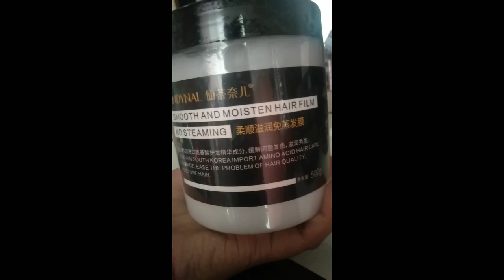Review- CINDYNAL Smooth and Moistenening Hair Film No Steaming -HAIR MASK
Product link and review:

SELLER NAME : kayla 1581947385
(dito me bumili)❤️❤️❤️

The seller is very responsive. I just informed her what happened and how spread the lotion was. She asked for a picture. She said it was due to violent logistics.  I finished editing the video when I read her message that she will refund it for me so I wasn't able to include this in the video.
I told her not to refund it, anymore.

The seller is very responsive and responsible.💔💔💔💔

pwede nyo rin bilhin sa shopee  pero pakibasa po ng nasa baba,,, babala lang, marami imitation huhu

*mas maliit yun nabili ko sa shoppee P76 ng very slightlang..pero same na 500 grams
✓ same parin ng amoy
X  di ganun kadulas
X di naman kumintab ang hair ko...
X WALEY PONG EPEKTO,, imitation lang yata yata yun,,
X-mas madali natatanggal yun sticker dun sa bottle sa shopee

hanap na lang po kayo sa shopee ng seller na legit

kasi ang sure ko lang po na legit ay yun sa lazada link based sa mga nabili ko..